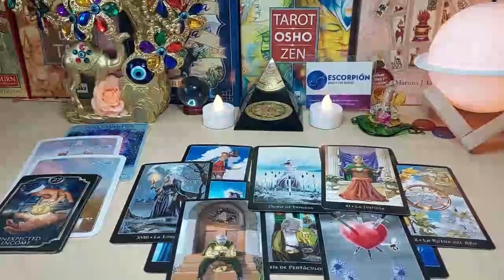SCORPIO 😲OMG‼️ THEY WANT U BAD🔥 ABOUT TO POUR THEIR HEART OUT TO U❤️HERE GOES NOTHING💍 FEBRUARY 2024